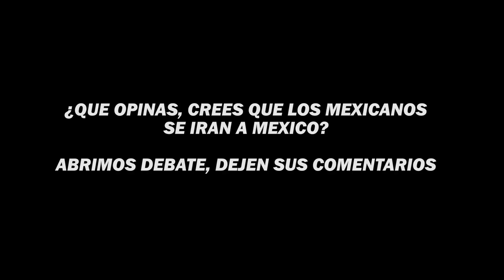😳JAVI ESPINOSA CUENTA que SE VIENE un BOMBAZO en la KINGS LEAGUE AMERICAS😳